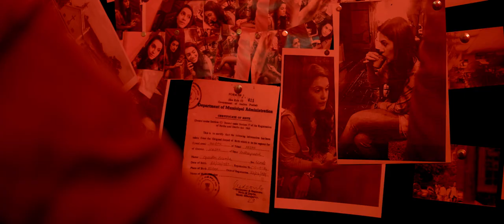Madha Movie Trailer HD (2020) | Telugu Movie Trailers | MadhaTrailer | TFPC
tfpc tollywoodnews entertainment Madha Movie Trailer HD (2020) | Telugu Movie Trailers | MadhaTrailer | TFPC